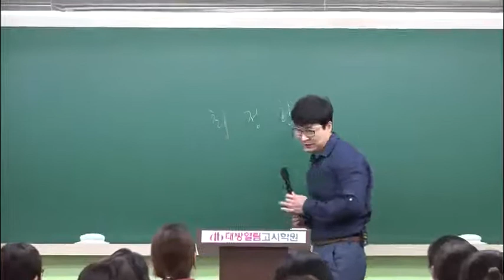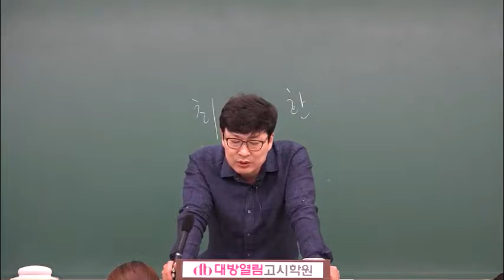간호직공무원 생물 정규이론반